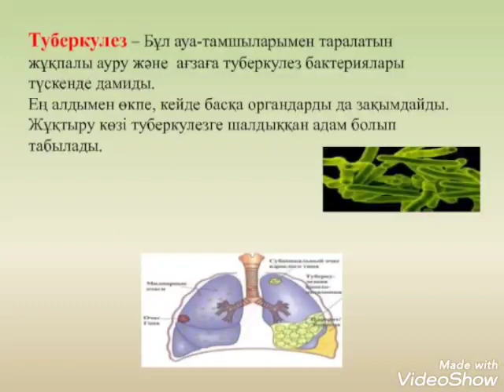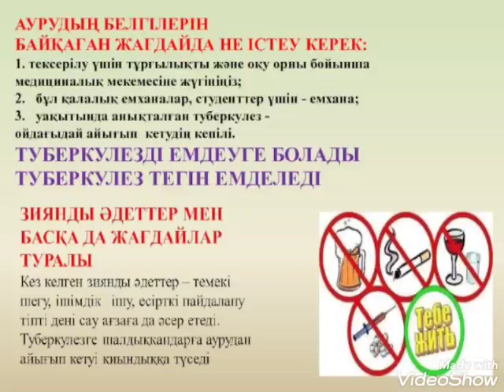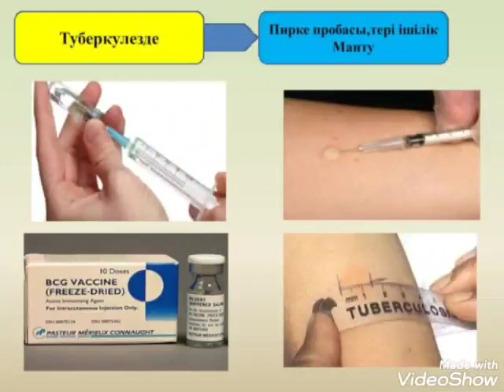Туберкулез. 14.03. 2022 г.